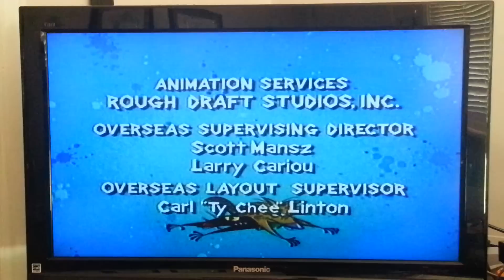Angry Beavers Humorous End Credits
I do love that in Season 2 & beyond Nickelodeon added hilarious jokes for the Angry Beavers end credits!